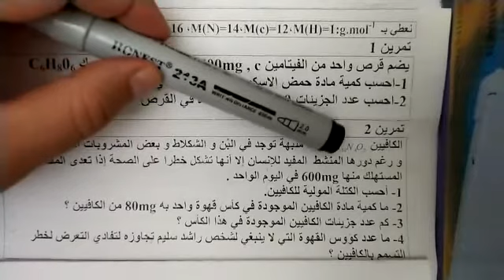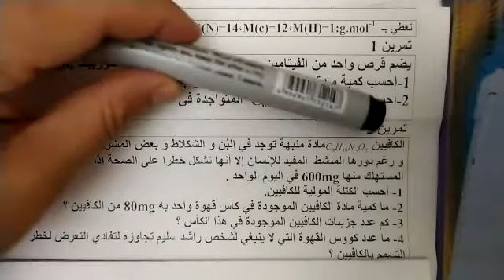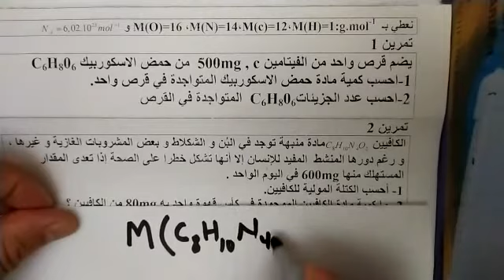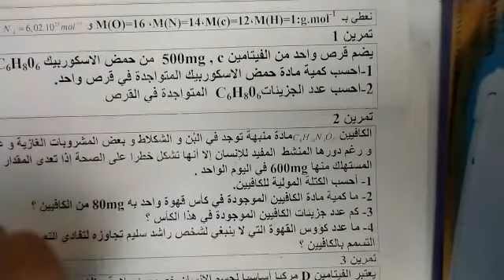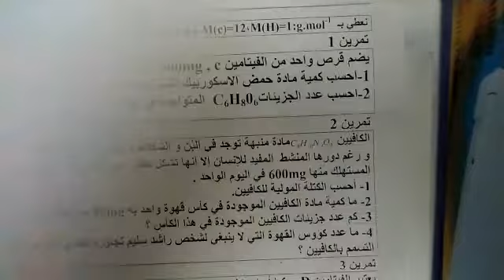تمرين هام حول المول كمية المادة (مراجعة للسنة أولى باكالوريا)